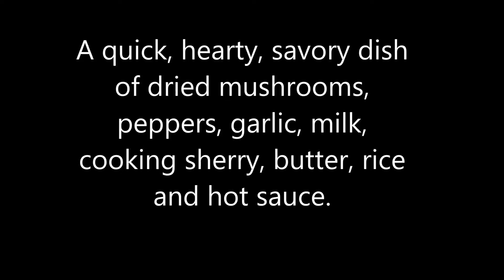mushroom stew for dinner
Susan prepares a delicious mushroom stew for dinner while camping at Deception Pass State Park